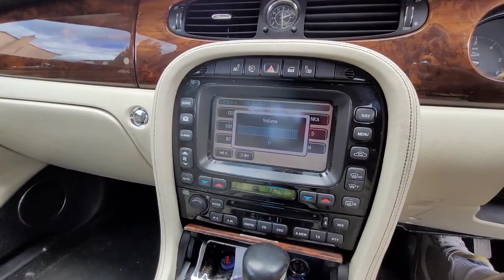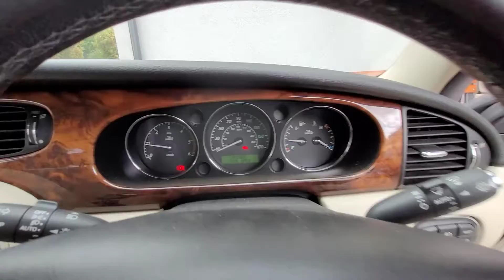Nadal robi wrażenie - Jaguar XJ X350 2.7 V6 diesel / Jaworzno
Jaguar XJ X350